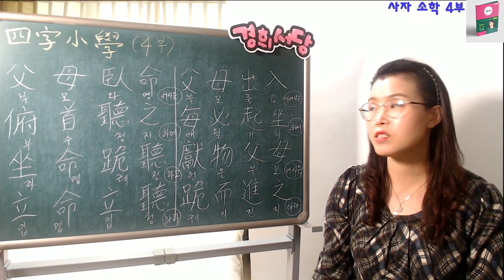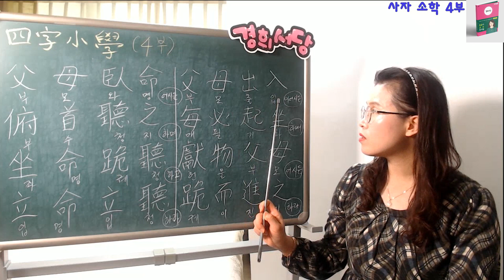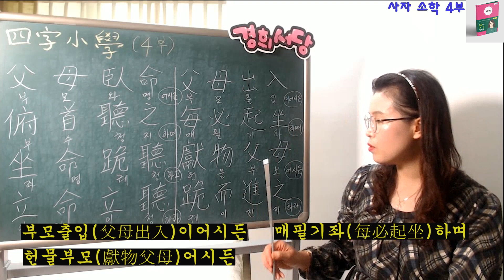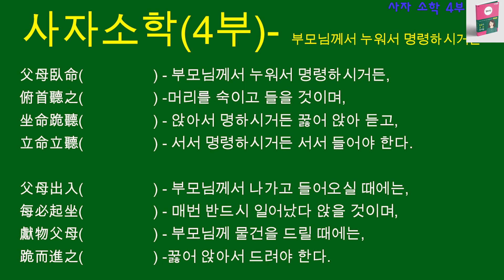몰아보기 - 사자소학 3부, 4부(부모님께서 나를 부르시고...명령하시거든...)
우측 상단의 경희서당 책은
오프라인, 온라인으로 구매 가능합니다.
홍보차 사진을 올리고 있습니다.

책 명 : 경희서당 (독음이 같은 한자들)
출판사 : 좋은땅
정  가 : 28,000원 (온라인 구매시 25,200원) 배송비 무료
페이지 : 684페이지

사자소학 3부

부모호아(父母呼我) 부모님께서 나를 부르시면
유이추지(唯而趨之) 예 하고 곧 대답하고, 달려갈 것이며,
부모지명(父母之命) 부모님께서 명령하시거든,
물역물태(勿逆勿怠) 거스르지 말고, 게을리도 말라

시좌친전(侍坐親前) 어버이를 앞에 모시고 앉을 때에
물거물와(勿踞勿臥) 걸터앉지 말고, 눕지 말 것이며,
슬전물좌(膝前勿坐) 부모님 무릎 앞에 앉지 말고,
친면물앙(親面勿仰) 어버이 얼굴을 빤히 쳐다보지 말라.

  사자소학 4부(부모님께서 누워서 명하시거든..)

부모와명(父母臥命)- 아비부, 어미모, 누울 와, 명령할 명
              부모님께서 누워서 명령하시거든,
부수청지(俯首聽之)-구부릴 부, 머리 수, 들을 청, 어조사 지
                 머리를 숙이고 들을 것이며,
좌명궤청(坐命跪聽)- 앉을좌, 명령할명, 꿇어앉을궤, 들을청
              앉아서 명하시거든 꿇어 앉아 듣고,
입명입청(立命立聽)- 설 립, 명령할 명, 설 립, 들을 청
              서서 명령하시거든 서서 들어야 한다.

부모출입(父母出入)- 아비부, 어미모, 날 출, 들 입
              부모님께서 나가고 들어오실 때에는,
매필기좌(每必起坐)- 매양 매, 반드시필, 일어날기, 앉을 좌
              매번 반드시 일어났다 앉을 것이며,
헌물부모(獻物父母)- 드릴 헌, 물건 물, 아비부, 어미모
              부모님께 물건을 드릴 때에는,
궤이진지(跪而進之)-꿇어앉을궤, 말이을이, 바칠진, 어조사지
                 꿇어 앉아서 드려야 한다.